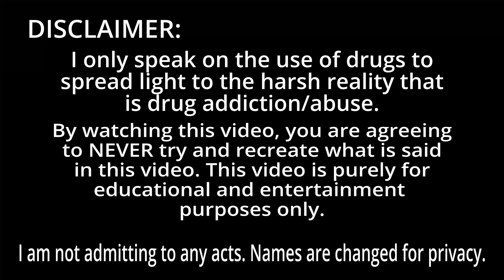Half a Tab got us TRIPPING HARD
Don't do drugs! Please! Enjoy the story:)